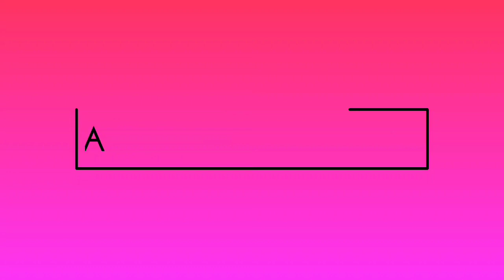Anarkali suit design || Latest anarkali suit 2020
Music credit -